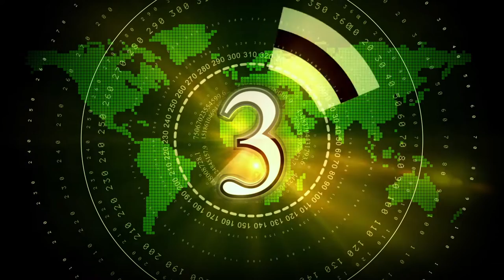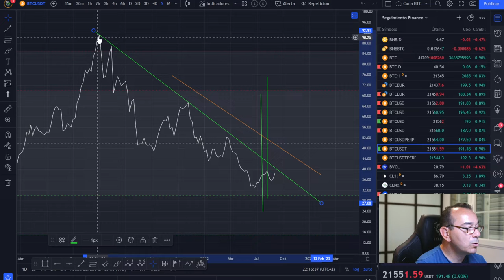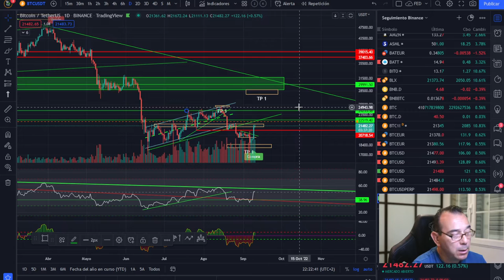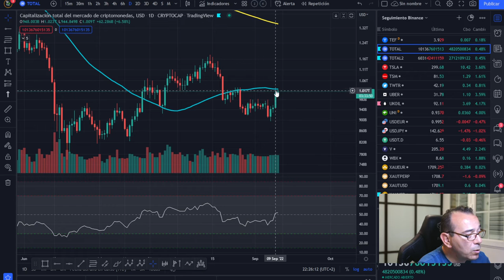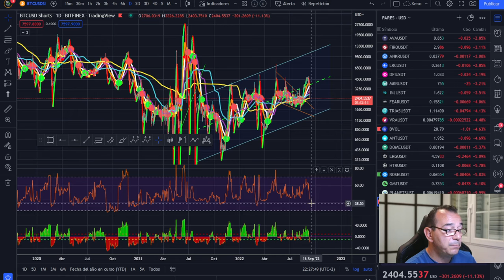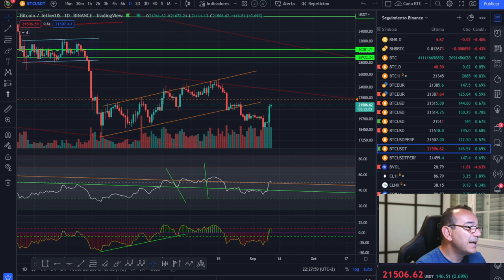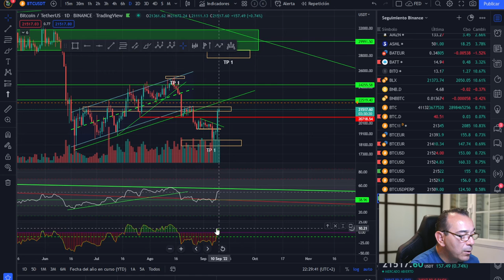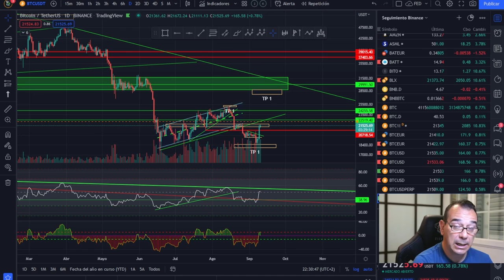🚀 BITCOIN 🤢😱🤢¡SI TIENES CRIPTOMONEDAS O BITCOIN, ESTO TE INTERESA!🥇🥇🥇